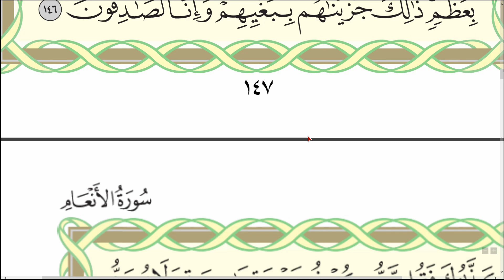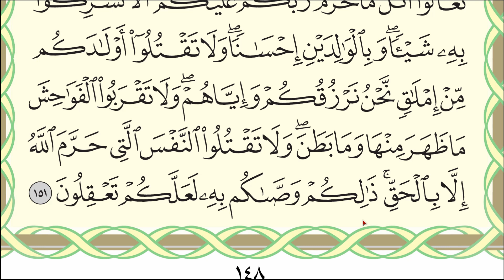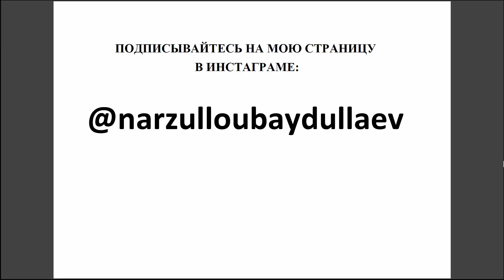Урок № 49. Красивое чтение суры "аль-Ан'ам", аяты 138-151. АрабиЯ​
Читаю Коран по три страницы.
На этом видео читаю аяты 138-151 суры "аль-Ан'ам", каждый аят читаю по одному разу.